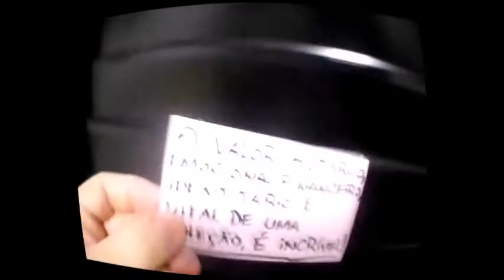Passando colinha pra você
Nesses bilhetinhos, dou algumas dicas irrelevantes (ou relevantes)

Depende do ponto de vista